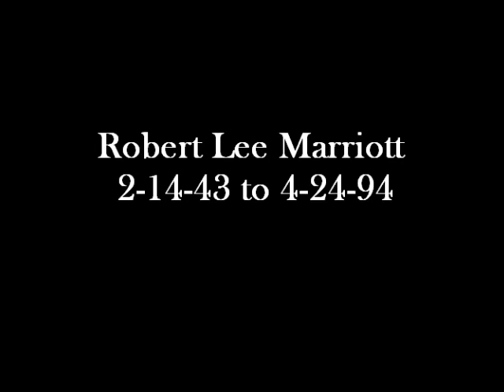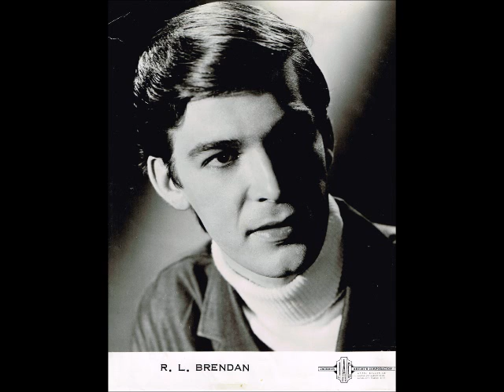Amarillo by mornin'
Bob Marriott Live  1990